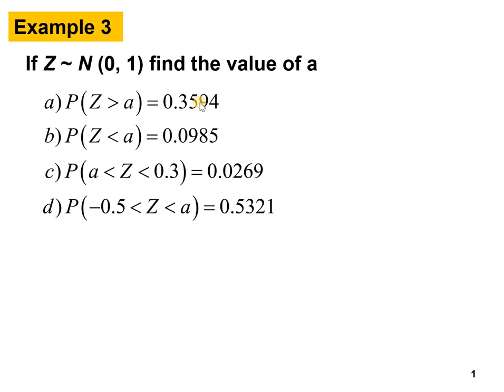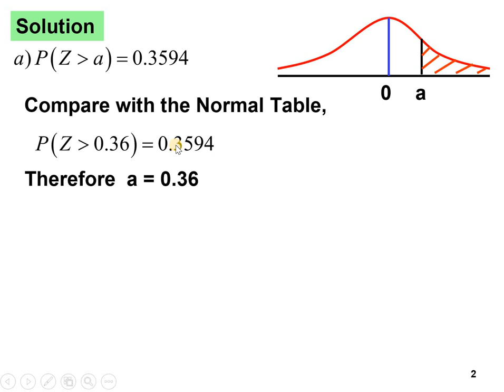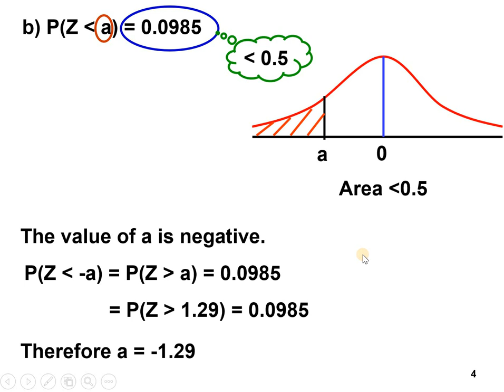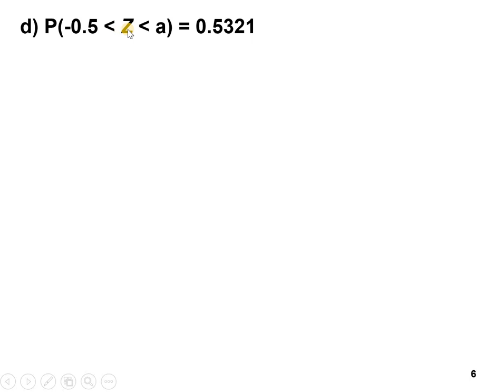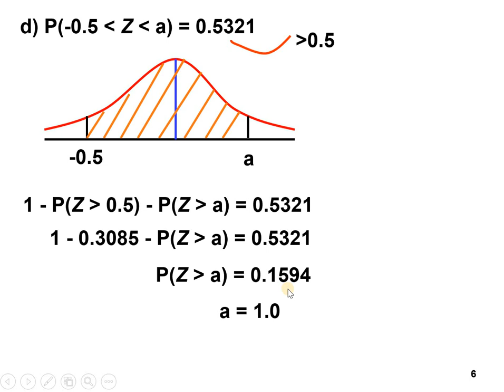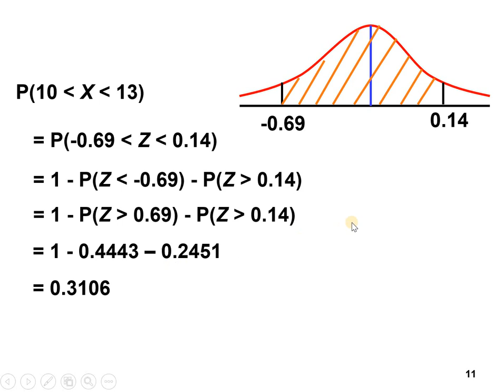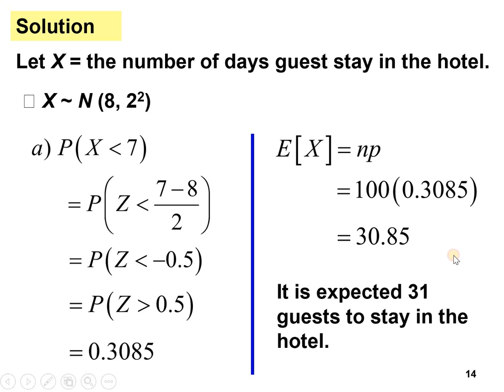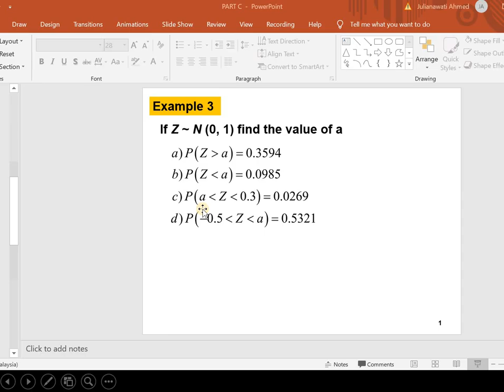Chapter 10 _SM025 10.3 Special distribution (3/4)